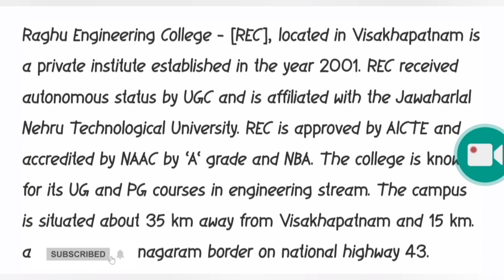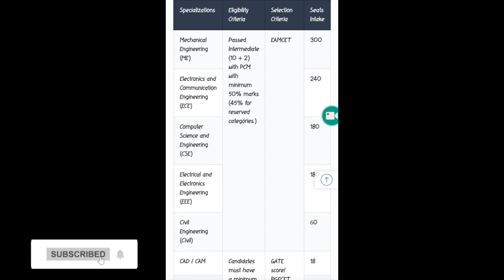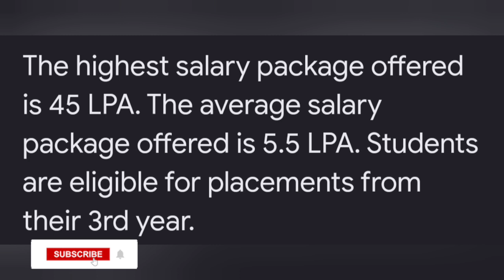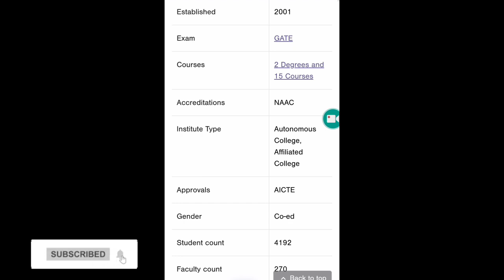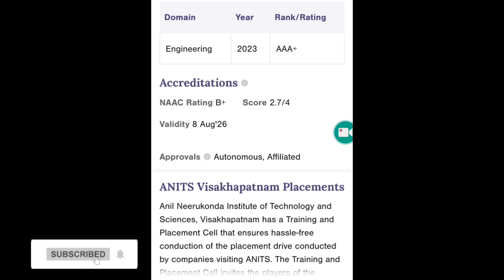Top Engineering Colleges in Andhra Pradesh|| Raghu vs Anits College ||Koushik Education Hub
raghu vs anits, raghu highest packages
raghu
anits highest packages